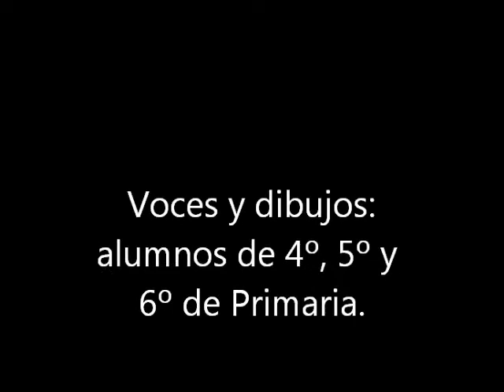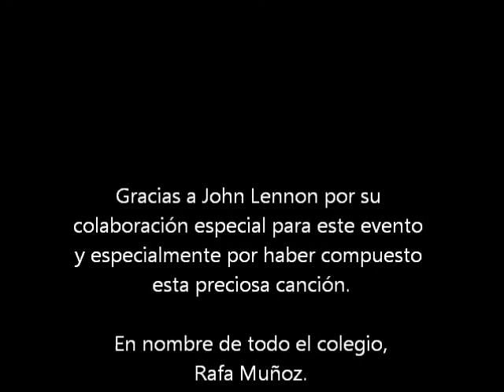dia de la paz cañada blanch.wmv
Celebramos el día de la paz en el I. E. Cañlada Blanch con una de las canciones más hermosas que se han compuesto nunca. Colaboramos todos a partir de 4º de primaria. El aula de música es un laboratorio y un estudio de grabación. De invitado apareció el fantasma del primer Beatle. El mejor. El más sensible.